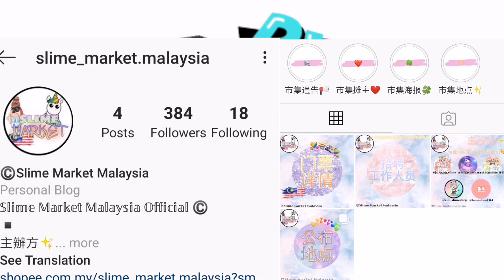开箱卡比の阿史🍰马来西亚史莱姆🇲🇾起泡1000ml🆙黑色的起泡胶？！🖤🌚🦍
《开箱》史莱姆
今日留言板：❤️
嘿🙆‍♀️很开心可以买卡比的史莱姆来开箱❤️虽然透明的部分有少少让我失望 不过起泡胶那些都很不错😍
这次换了支架 镜头也稳稳的了🥰希望可以给你们带来更好的影片💕
关于马来西亚市集的部分 已经有免费入场咯❣️详情请去Instagram看看！
🌈找我业配？
～IG私讯

🌈找我合作？
～看对象
（你先IG私我们一个hi和告诉我们你住哪里 如果我们有回复你就代表我们接受和你合作。）

🌈可以互订？
～不行。

🌈会贩售史莱姆吗？
～会
我的拍摄用具：
手机
支架（自己发明的😂）

我的剪片方法：
InShot
不公开（其余的apps😂）

我的缩图制作：
黄油相机
🙄最讨厌被问/遇到的事情🙄
1. 我可以帮你业配吗？
2. 可以互订吗？
3. 伸手族
4. 说过了又问一样的东西
5. 没有YTB频道/YTB没发过影片就要合作
6. 问隐私
7. 为什么你的史莱姆卖得那么贵？
我在资讯箱写过的东西 如果有人在留言箱问的话我是不会回复的噢❣️

😘追踪我的😘
TikTok(ID) ：lmt2019
Shopee：Little Milk Tea Slime Shop
快手：小奶茶. _